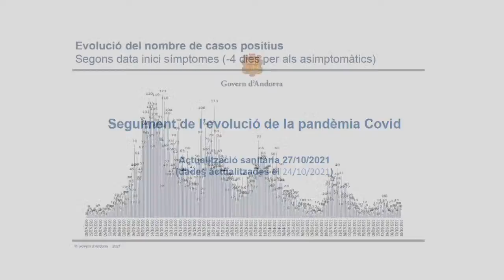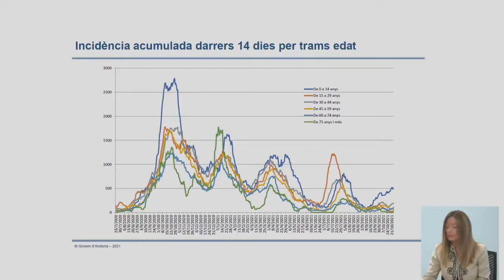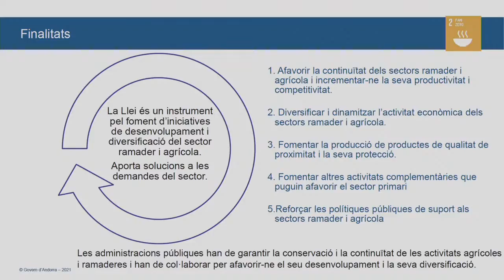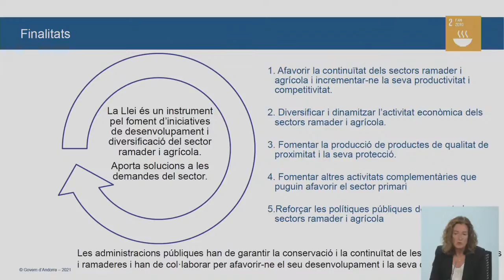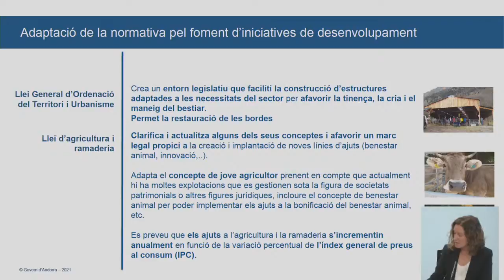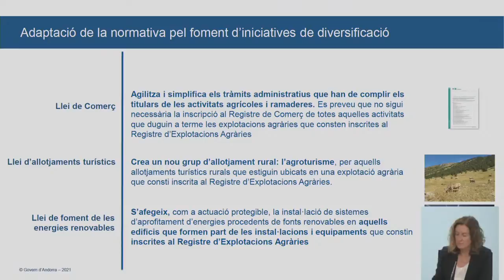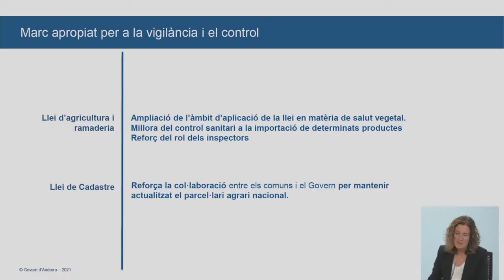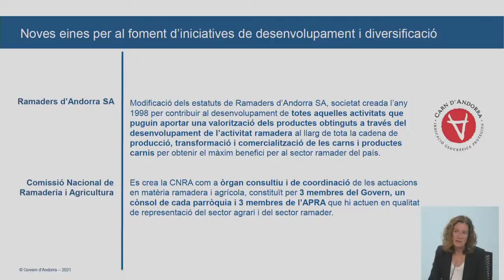Roda de premsa en directe 27/10